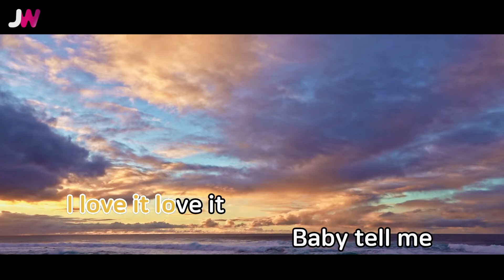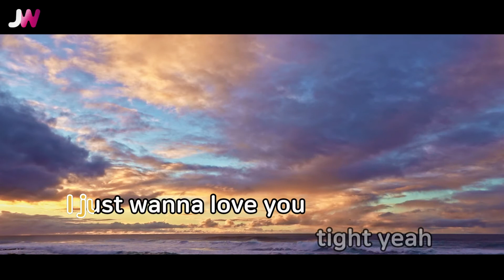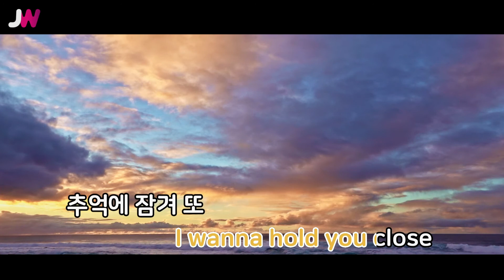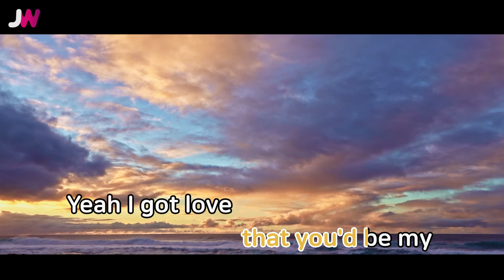[JW노래방] I got love / 몬스타엑스(MONSTA X) / JW Karaoke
번호 - 60674
제목 - I got love
가수 - 몬스타엑스(MONSTA X)